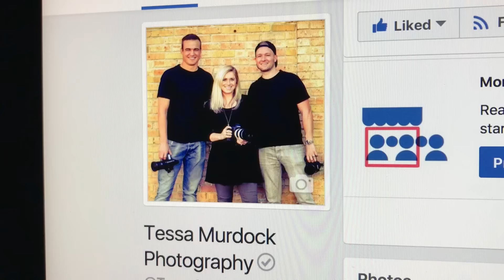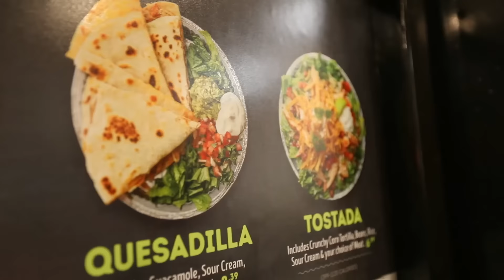MY FIRST VLOG • Tessa Murdock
My name is Tessa Murdock and this is my first VLOG! I will be posting new vlogs three times per week and move to daily vlogs soon! I have been a YouTuber in Utah since 2014 and i can't wait to share my life with you through these vlogs!

First Vlog